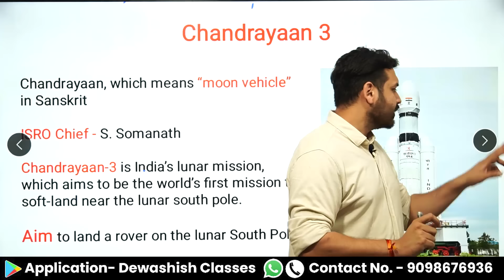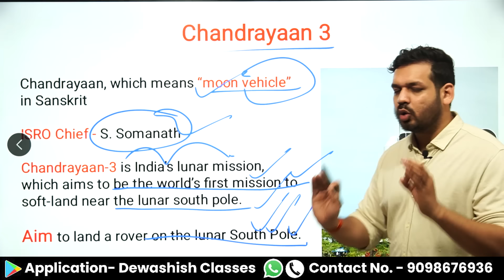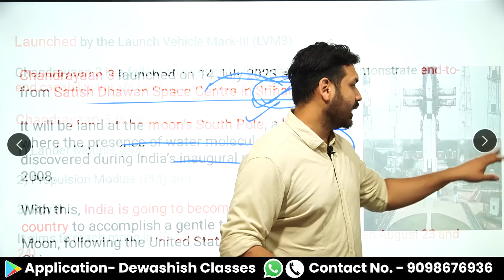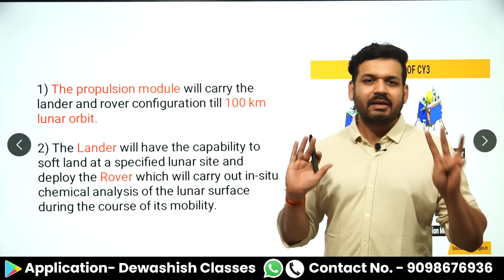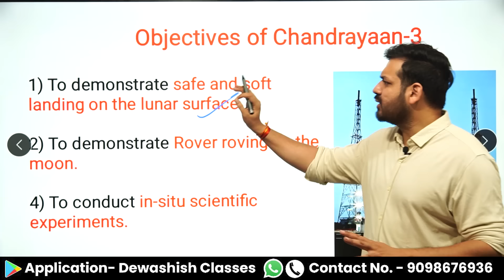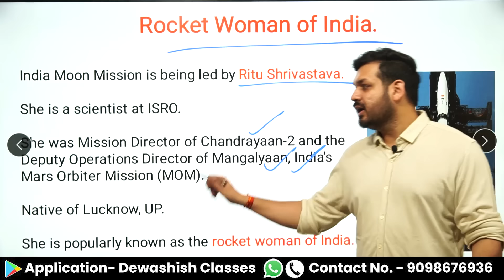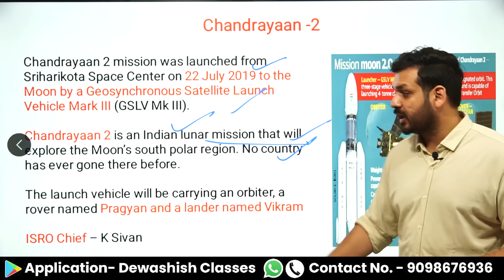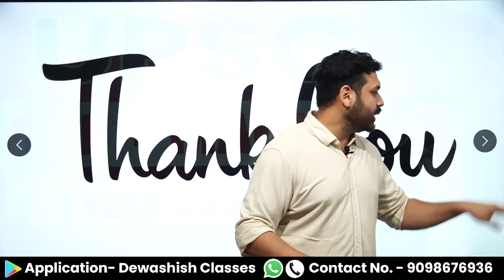Chandrayaan 3 | चन्द्रयान-3 | Current Affairs 2023 | ISRO's Chandrayaan-3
PM Modi in News 2023 | प्रधानमंत्री मोदी न्यूज 2023 | Jan 2023 to July 2023 | Current Affairs 2023

1. Open Google Chrome
2. Type web.classplusapp.com in the address bar
3. Enter ORG Code MHMCF
4. Enter Mobile Number
5. Enter the OTP
6. Go to Store Tab and choose the Course you want to study
Easy!!